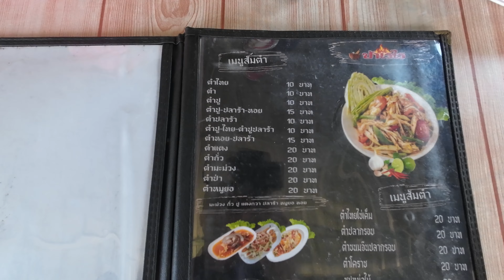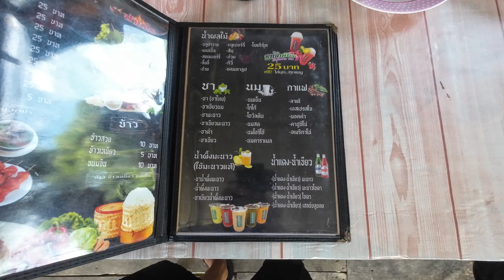ร้านส้มตำ10บาท - Wie ist das möglich - Thai Menu ab 25 Cent - ชัยนาท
Bekannte haben uns ein neues Restaurant empfohlen. Angeblich das günstigste Restaurant in unserer Region. Natürlich haben wir es für Euch getestet!

🥰Gerne darfst Du meinen YouTube Kanal mit einer Spende unterstützen.
Auch bei meinem Kanal kann man Mitglied werden. 💖💖💖

- Meine Ausrüstung
Meine YouTube Ausrüstung habe ich bei Lazada Thailand bestellt und bin sehr zufrieden damit!  🙏